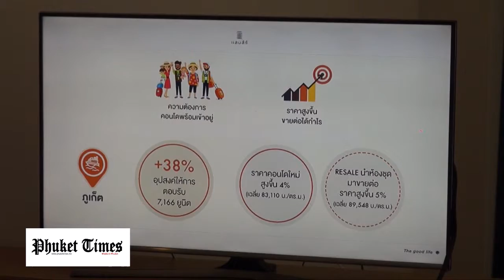แสนสิริ แถลงข่าวเปิดตัวโปรแกรม ‘EARN FROM THE HOLIDAYS’